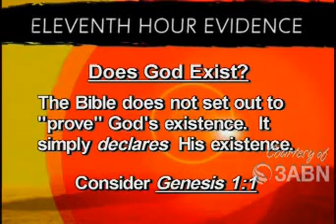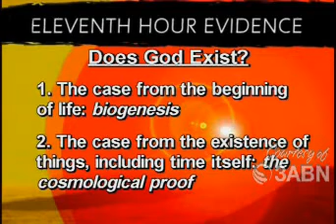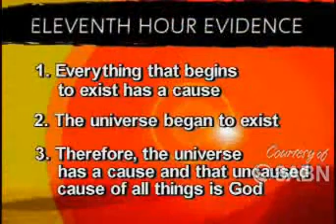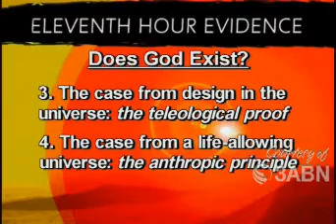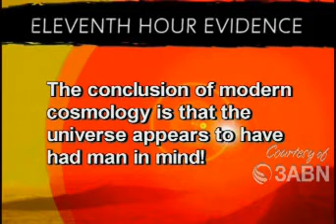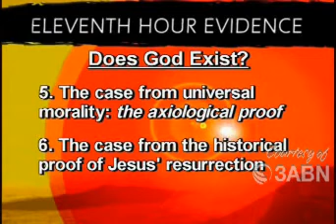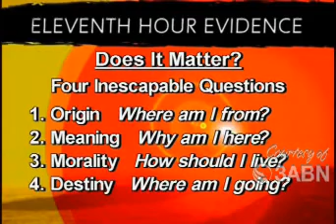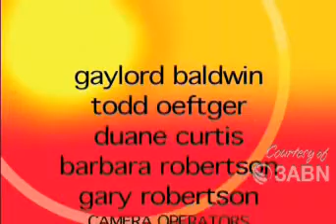Does God Exist ? - David Asscherick Video Sermon